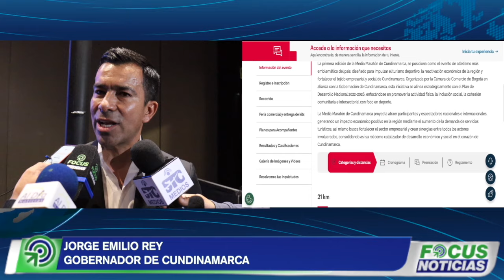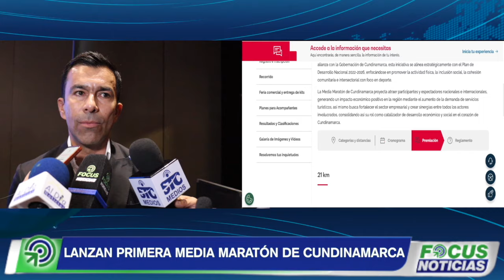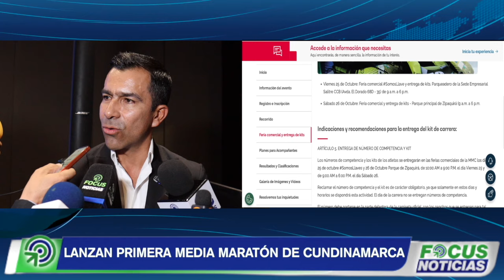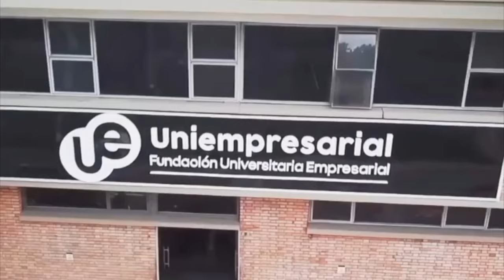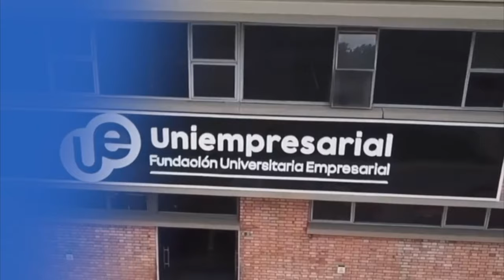INSCRÍBETE a la Media MARATÓN de CUNDINAMARCA Lanzada Por CÁMARA de COMERCIO y GOBERNACIÓN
La Cámara de Comercio de Bogotá (CCB) y la Gobernación de Cundinamarca, con el apoyo de las Alcaldías de Zipaquirá y Cogua, lanzaron hoy la primera edición de la Media Maratón de Cundinamarca, que se llevará a cabo el próximo 27 de octubre de 2024, te puedes inscribir en la página de oficial de la Cámara de Comercio de Bogotá.

Este evento deportivo, que promete ser un catalizador para el desarrollo económico y social de la región, busca promover la actividad física, fomentar la convivencia a partir del deporte e impulsar el turismo y la economía local en la provincia de Sabana Centro.